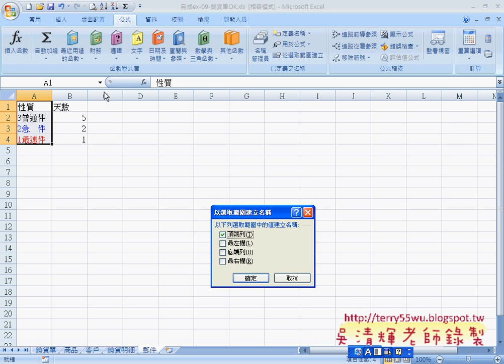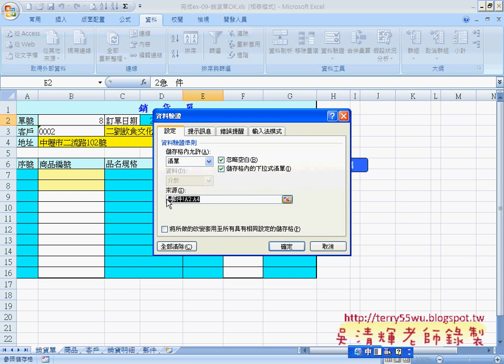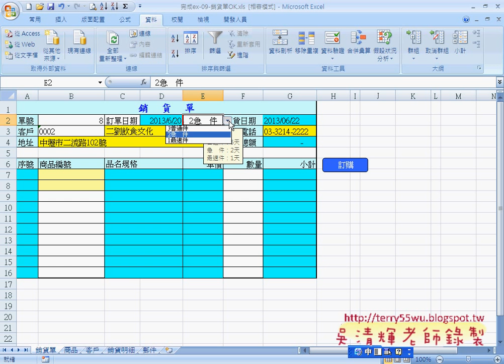教您學會建立下拉選單的方式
教您快速學會如何加入下拉式選單的方法

吳老師  104/4/3

完整影音連結：
01_如何加入GOOGLE教學影音論壇
02_補充GOOGLE縮短網址服務與QR條碼
03_加入下拉式選單的方法
04_下插式選單固定資料
05_計算本月己始日與結束日等
06_產生日期清單
07_第一天的位置與不顯示小於1與大於結束日
08_用IF和OR函數判斷
09_去除小於1或大於結束日的資料
10_數字累加技巧
11_EMAIL文字累加的技巧
12_EMAIL文字累加的技巧(進階)
13_百家姓去除空白與累加
14_將百家姓填入儲存格中

EXCEL,VBA,函數,自強基金會,吳清輝老師,程式設計,線上教學,e化創新,雲端計算,虛擬電腦,吳老師提供,大數據